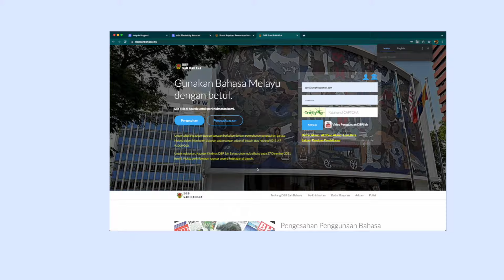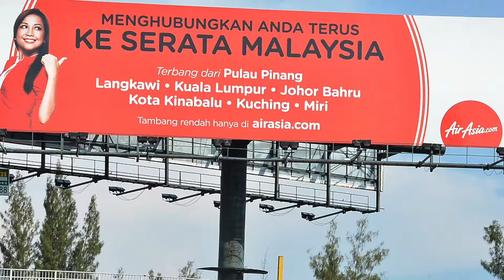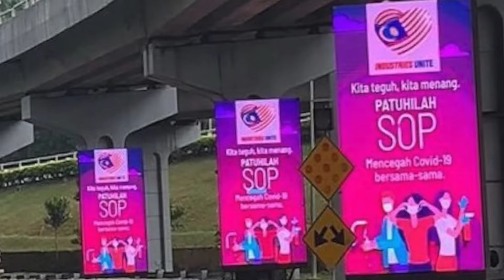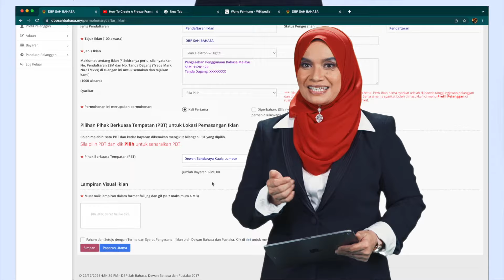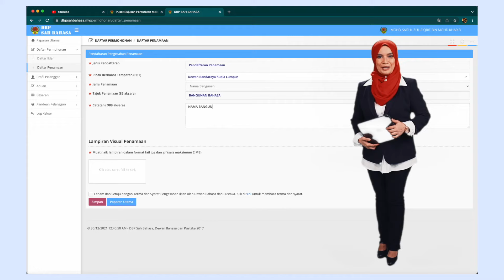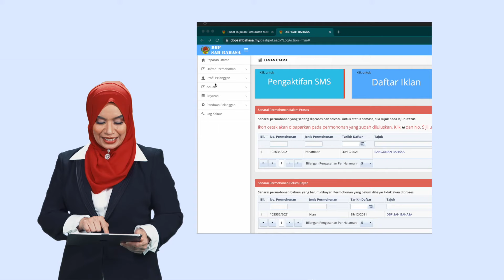TATACARA PENGGUNAAN DBP SAH BAHASA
DBP sedia membantu anda untuk menyemak dan mengesahkan bahasa Melayu pada iklan, papan tanda, penamaan dan dokumen secara dalam talian melalui portal dbpsahbahasa.my.